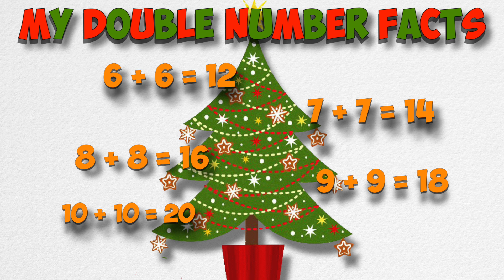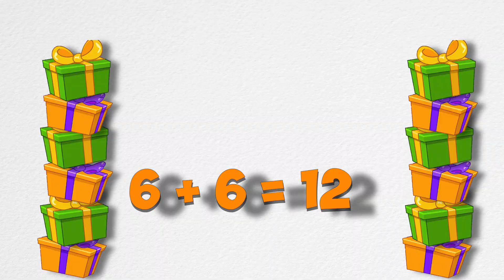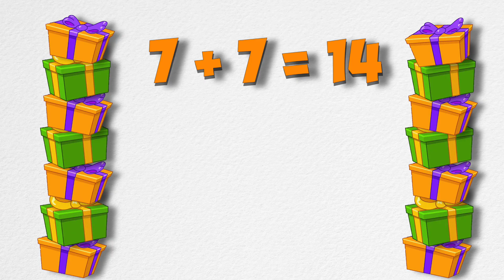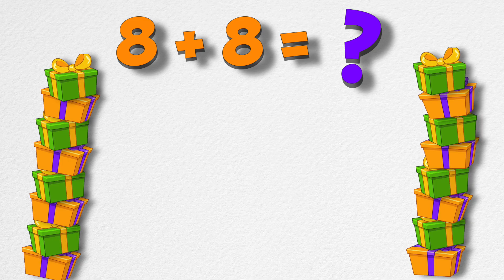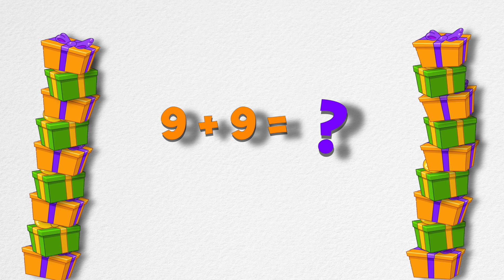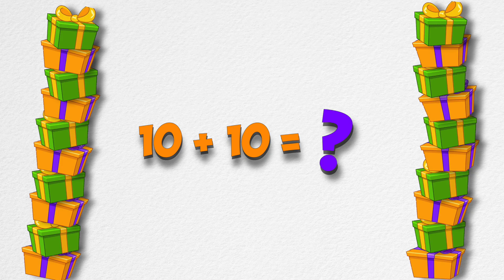Christmas Math Song- Adding Double Numbers (6-10 Version)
A Christmas themed double number song I wrote for my early elementary students- help teach and reinforce double numbers 6 - 10. (also watch first song for doubles 1-5). Hope you enjoy!